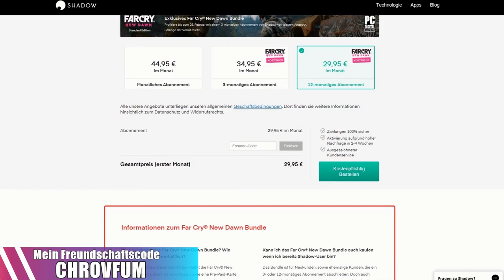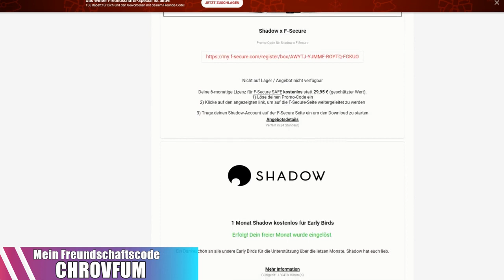Shadow-Cloud PC- Far Cry: New Dawn KOSTENLOS für EUCH !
►►Mein Freundescode: CHROVFUM

Heute stelle ich euch das neuste Angebot von Shadow vor und erkläre euch was ihr vor dem Abschluss eines Abos noch beachten solltet.

Ich hoffe ich konnte hiuer wieder mal für etwas mehr Klarheit sorgen :)